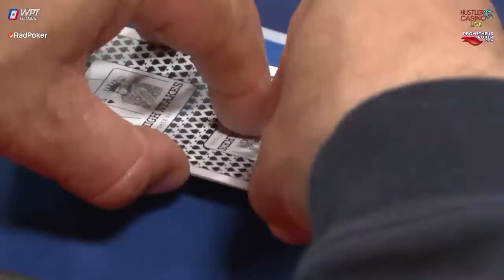Sashimi, Sia, Francisco & Mr. Unlucky Play $10/20/40 - Commentary by DGAF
Prometheus Poker is giving away free entries to the $10K WSOP Main Event. All you have to do is download their app for free and play for your chance to win!

Earn a staked seat on Hustler Casino Live playing You could be the next big live stream winner -- Top 20 also get a piece of the stake!

​Executive Producer: Nick Vertucci
Executive Producer: Ryan Feldman
Director: Neve Levy
Head of Video Production: Kyle Ravreby
Audio Technician: Gerry Feldman, David Olivares Jr.
Graphics Technician: Mike Peluso
Video Production Coordinators: Aatmaj Kapoor, Nathan Ramirez
Animation & Graphic Art: Alejandro Indriago
Casino GM: Shaun Yaple
System Engineer: Brett Drolet
Production Coordination: Clint Santiago Dahl

$0 - $15k = 💰
$15k - $30k = 💰💰
$30k+ = 💰💰💰

0:00 Countdown

33:53 Player Introductions
35:56 Starting Chip Counts

46:28 Nick AQ v Francisco K7 💰

49:03 Cumulative Winnings I 📊

1:02:40 Tal T8 v Sia the Bot TT 💰💰

1:05:41 Cumulative Winnings II 📊

1:15:51 Nick T7 v Francisco 22 v Tal K7 💰💰💰

1:22:11 Cumulative Winnings III 📊

1:39:20 Nick T8 v Suited Superman A9 💰💰💰

1:48:19 Cumulative Winnings IV 📊

1:58:12 Tal A6 v Sia the Bot 98 💰

2:21:07 Mr. Unlucky 97 v Suited Superman AA 💰💰

2:35:02 Cumulative Winnings V 📊

3:18:18 Cumulative Winnings VI 📊

3:35:18 Sashimi KQ v Suited Superman JT 💰

3:47:05 Tal 75 v Sia the Bot AK 💰

3:49:37 Cumulative Winnings VII 📊

4:13:13 Sashimi TT v Francisco TT 💰💰💰
4:38:25 Sashimi 55 v Francisco JJ 💰💰
4:46:52 Mr. Unlucky A3 v Nick 88 v Casper T9 💰💰

4:54:05 Cumulative Winnings VIII 📊

4:59:25 Nick 99 v Francisco AT 💰💰💰

5:05:26 Cumulative Winnings IX 📊

5:20:44 Cumulative Winnings X 📊

5:25:57 Sashimi AQ v Francisco 84 💰💰

5:33:04 Final Statistics 📈
5:34:15 Ending Credits